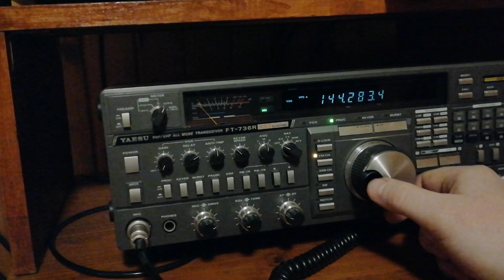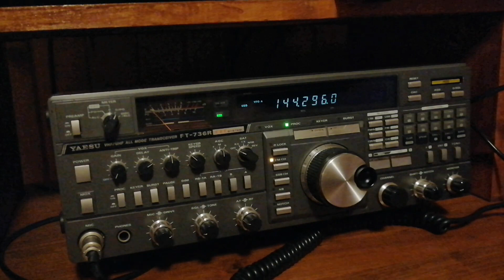VHF 144 MHz Contest - zawody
Prezentacja zawodów VHF.
Kilka cennych rad z moich spostrzeżeń.